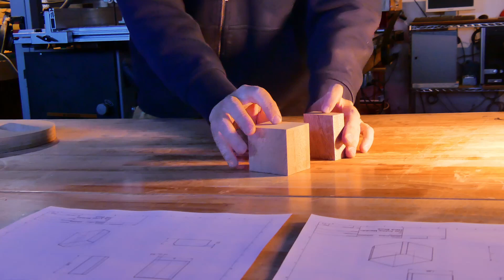Acoustic Guitar Making, Octave Mandolin Ribs with Hand Tools and CNC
As we approach the final stages of this project, I have been reviewing the content I have collected so far. I plan to create longer videos utilizing some of the footage you may have already seen but presented in a fresh, new way. I aim to provide a more in-depth understanding of the process with additional context that couldn't be included in the shorter videos. Additionally, I am working on the complete build video, which is quite a challenge, but I'm excited to share it with you.

00:00 Octave Mandolin Ribs
0:07 CNC Milling the
1:26 Assembling the Side Bending Jig
1:34 CNC milling the rib mold
2:23 Corner Blocks
2:56 Attaching the corner blocks to the rib mold with hot hide glue
3:40 preparing to bind the sides
4:33 Bending the sides
5:25 Removing the bent sides from the jig
5:55 Attaching the ribs to the corner blocks
6:24 Installing the linings
7:15 Trimming the ribs to the linings

I would be happy to make an unfinished guitar, bass, or any string instrument for you. The standard method to support what I do here, both as Ideas and projects that you will see on the channel. Do you have an idea that you think would look awesome in one of these videos? Let's make it! If you need a router template set to make your design, I make those too!

Thanks to Oak Studios for the music; I'm trying something different, and so far, I like it. Check them out, and let me know what you think of the music.

That's it; why are you still reading this? Go on, get, be on your way now; I have the stuff to do. I can't sit here and keep typing this. I have to stop at some point,